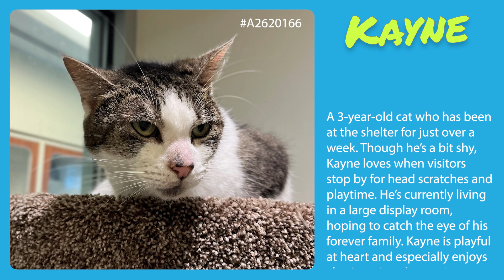Paws & Claws Pet of the Week: Roxy & Kanye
Join us as we spotlight our amazing furry friends ready for adoption from the Miami-Dade Animal Services Pet Adoption & Protection Center in Doral! This week, we introduce you to two special pets looking for their forever homes.

Meet Roxy (A2271800), a sweet 3-year-old terrier mix who has been in the shelter since March. She adores human attention and loves to greet new friends with an adorable handshake. While Roxy has joined playgroups, she much prefers one-on-one time with her favorite humans. She’s ready to find a loving home where she can soak up all the attention!🐶❤️

Next up is Kayne (A2620166), a 3-year-old cat who has been at the shelter for just over a week. Though he’s a bit shy, Kayne loves when visitors stop by for head scratches and playtime. He’s currently living in a large display room, hoping to catch the eye of his forever family. Kayne is playful at heart and especially enjoys chasing pipe cleaners! 🐱💕

Doral residents, let's ease the overcrowding in our shelters by adopting a pet today! to find your new best friend. Together, we can make a difference and give these wonderful animals the loving homes they deserve!